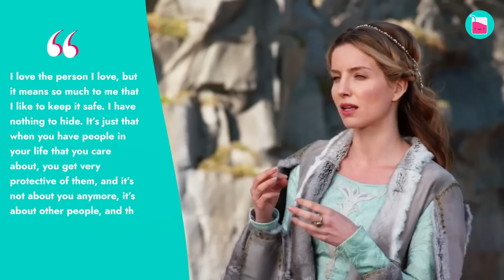How Chris Pine & Annabelle Wallis Split Under Our Noses | Rumour Juice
Chris Pine and Annabelle Wallis shared a private relationship for 4 years and the pair seemed perfect for one another. They recently broke up and we want to know why.

00:00 Chris Pine wanted to act, not be a public spectacle
02:42 Why Annabelle Wallis keeps her life out of the spotlight
04:08 Chris briefly mentioned “his girlfriend” during the interviews
06:01 No one knows why Chris Pine and Annabelle Wallis broke up